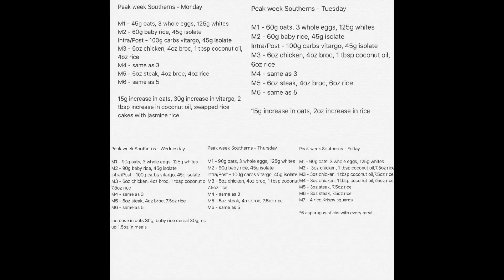PREP SERIES: PEAK WEEK/SHOW DAY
Here it is! Footage from 2 weeks ago of that last few days leading into my first show this year and the weekend of. Going to be getting more footage of my show THIS weekend as well!

Workout Song - In Da Club Remix by ZAND3R